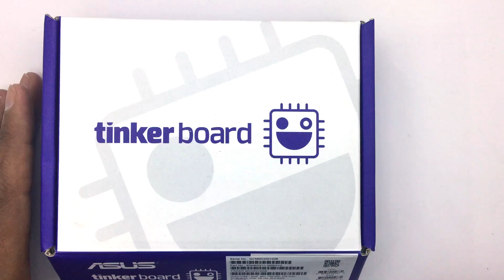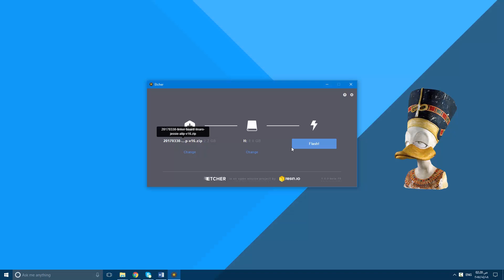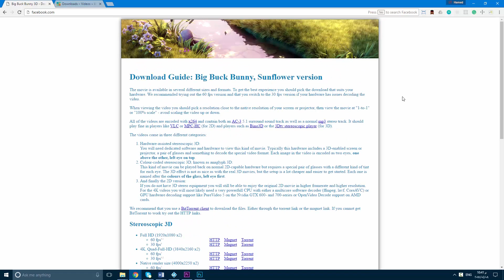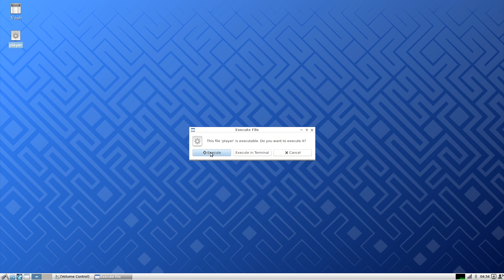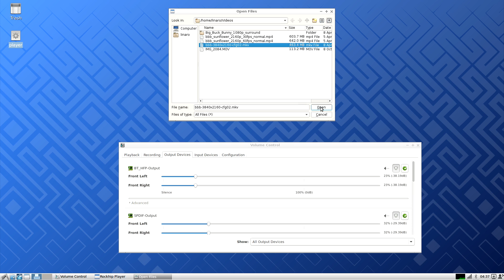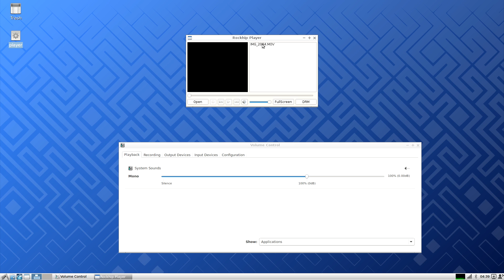ASUS Tinker Board [Playing 4K Videos]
In the previous video the board failed to play a 4K video but now we have an update from ASUS Tinker board support website